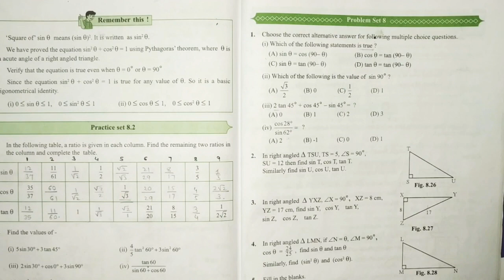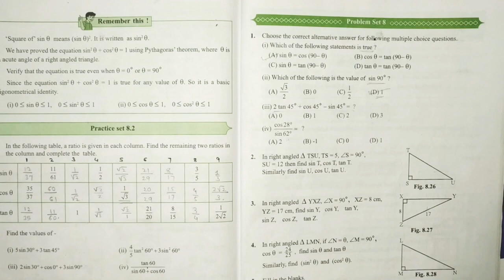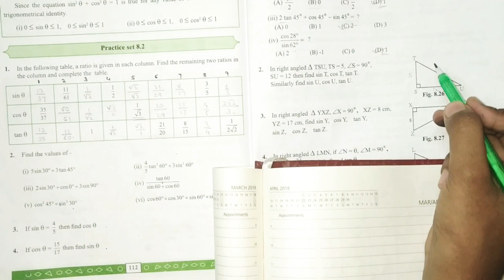9th std Geometry 8.Trigonometry Problem set 8